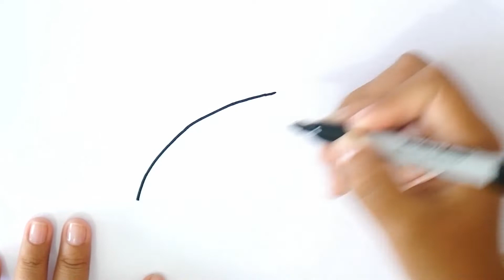¿Cómo dibujar CHOCLO? - 🌽 Dibujo de CHOCLO Paso a Paso 🌽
Hola amigos yo soy Mari de escuela de dibujo y el día de hoy presentamos: Cómo Dibujar Choclo. Para dibujar un Choclo paso a paso de forma fácil y sencilla sigue las instrucciones de mi video. ¡No olvides en comentar y regalarme un me gusta si el video fue de tu agrado!